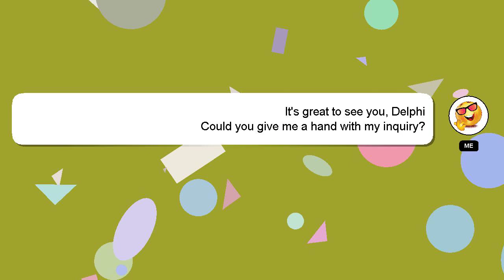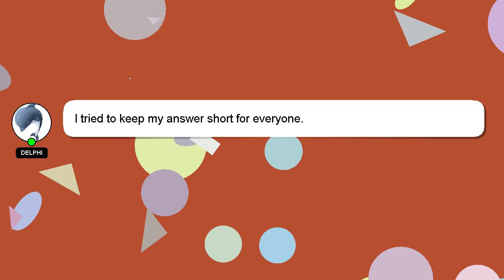How to assemble crane tower?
A brief presentation of myself, Howdy, my name's Delphi. Let me help you with your questions. - How to assemble crane tower?

If you require more detailed information, please don't hesitate to comment or chat with me. A 'heart' from me is a way of showing appreciation for your answer.

*2 What we are experimenting :*